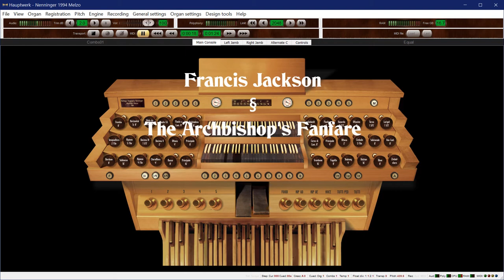Francis Jackson - The Archbishop's Fanfare